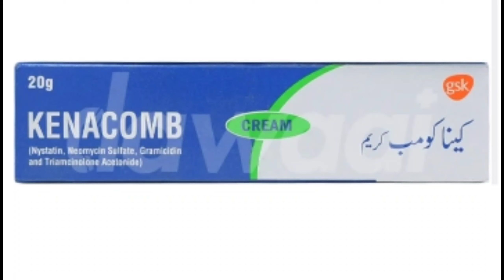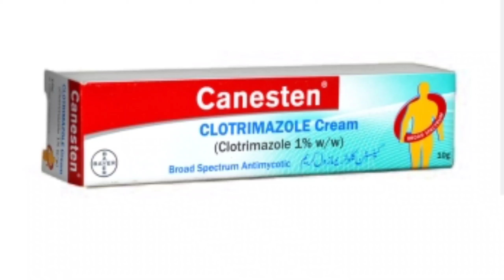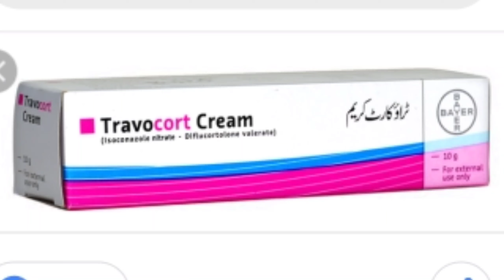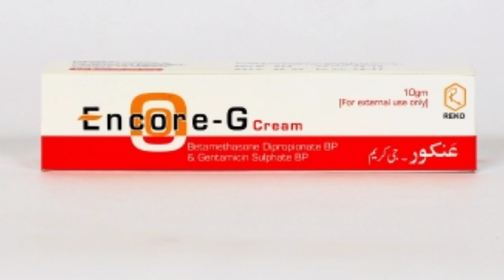Best anti allergy cream|Allergy or kharish ka ilaj Urdu Hindi|kharish ka ilaj medicine Urdu Hindi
@1ml MueeN paniala

جسم میں کسی بھی قسم کی خارش الرجی فنگل انفیکشن اور دانوں کا علاج

body itching, allergies, fungal infections and rashes in human body..

1)kharish ka ilaj medicine Urdu Hindi
2)allergy or kharish ka ilaj Urdu Hindi
3)best anti allergy cream Urdu Hindi
4)kharish ka ilaj kharish ka ilaj Urdu Hindi
5)kharish ka ilaj cream kharish ka ilaj dawi
6)kharish ka ilaj Urdu Hindi
kharish ka ilaj kharish ka ilaj 7)medicine kharish ka ilaj cream kharish ka ilaj desi totkay
8) kharish ka ilaj home remedies

canestin cream bepenthen cream conaz cream betaginc cream kenadex cream Hydrazole cream kenacomb cream cutivat cream ontmint uses in Urdu Hindi...